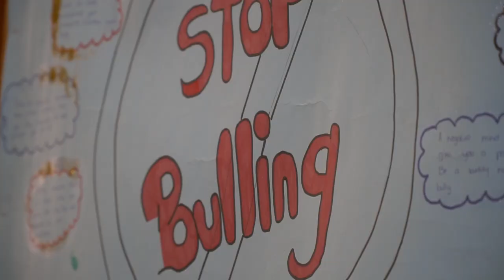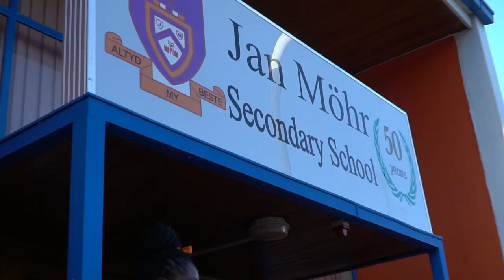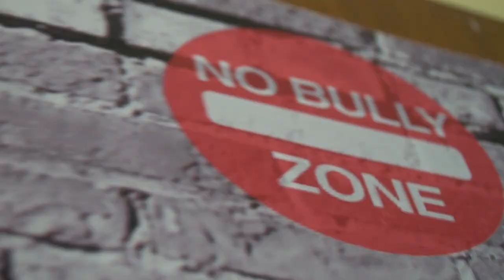MINISTER OF JUSTINE YVONNE DAUSEB - DANCING PASS ON DI VYB / CASSIJEJESSICA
STOP BULLYING!!! I hope you pass on di vyb, be happy and enjoy life.

second thing here is our HON Minister passinf on di vyyyybbbbzzzz. im soo happy i experienced every moment of this! i enjoyed the energy the love  and everything that happened that day. i hope you enjoy...

 comment which school next! TAG EVERYPNE YOU SEE